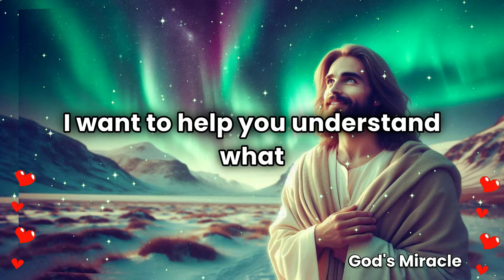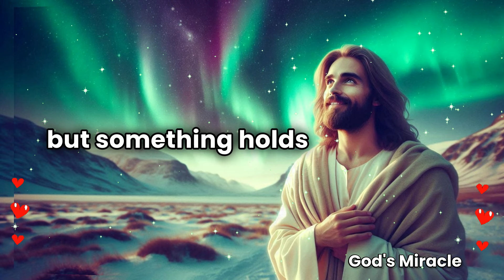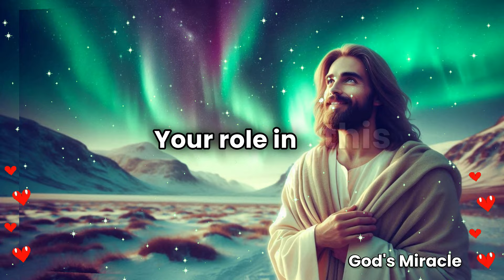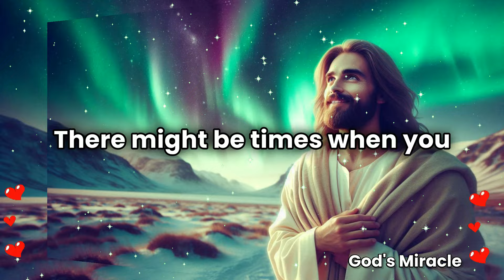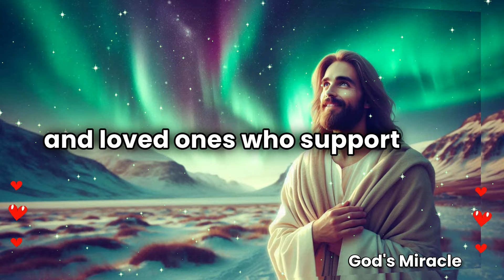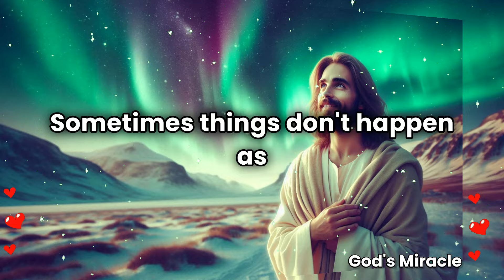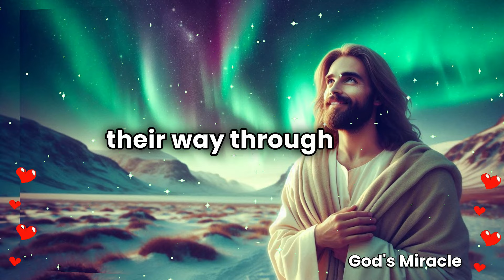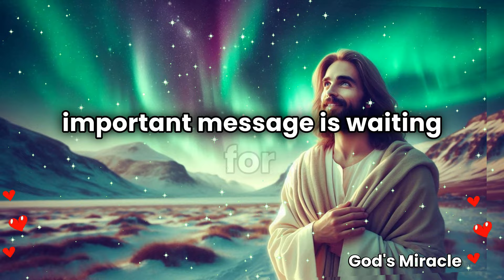💌 Someone wants you in their life but struggles because...